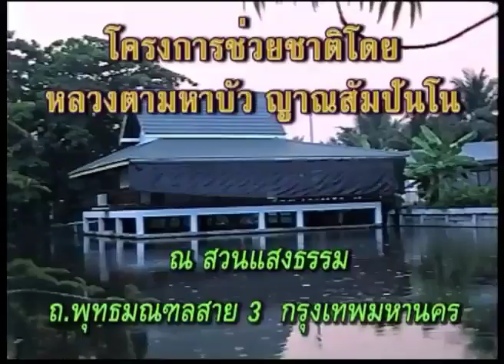หลวงตาะพระมหาบัว เทศน์ 9 /04 /2542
หลวงตาพระมหาบัว ญาณสัมปันโน เทศน์อบรม ณ สวนแสงธรรม กทม.